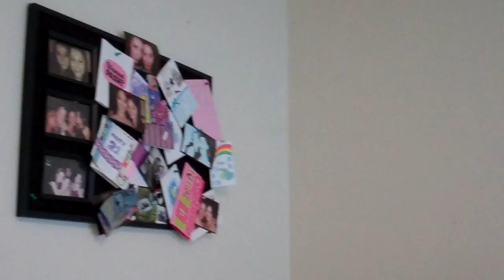Eltham Jan 2012VID00004